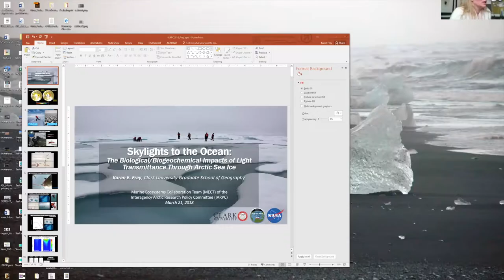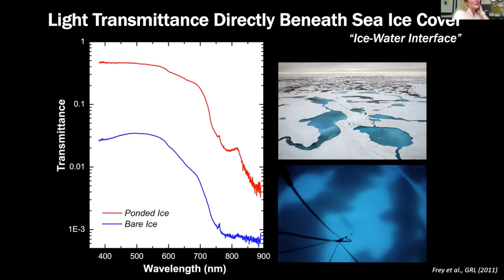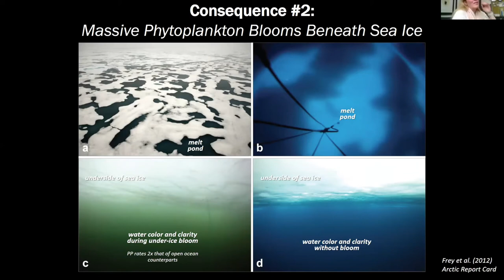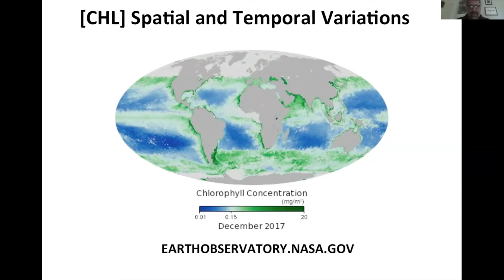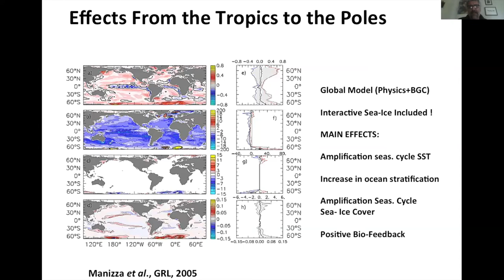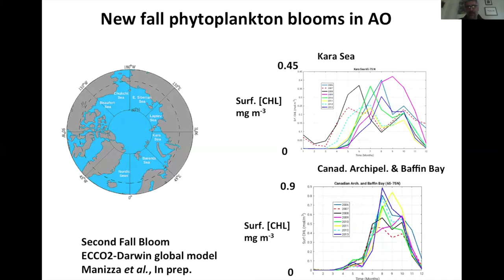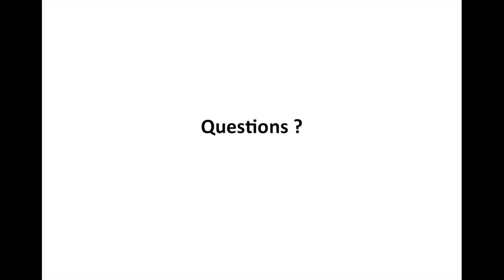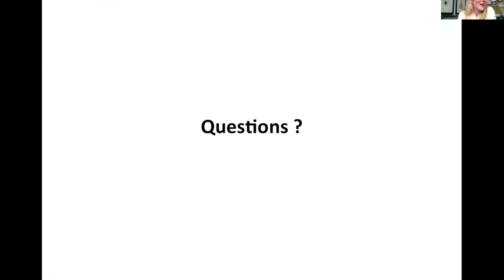Biologically-induced heat trapping in the upper Arctic Ocean: Sea Ice Dynamics and Productivity